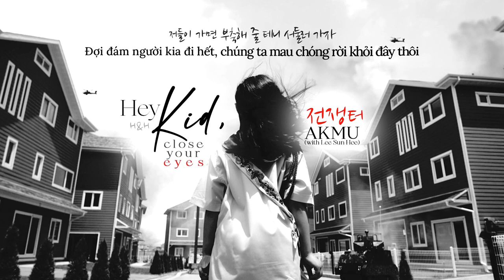• Vietsub • AKMU '전쟁터 (Hey kid, Close your eyes) (with Lee Sun Hee)' | Hawyn & Hamilk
Translator: Jyeon
Designer: June D
Video Editor: June D
Typesetter & Encoder: June D
Timer: Jyeon
Photo: 전쟁터 (Hey kid, Close your eyes) MV
Effect: BacHa97
Song: 전쟁터 (Hey kid, Close your eyes)
Artist: AKMU, Lee Sun Hee
Software used: Adobe Photoshop, Adobe Premiere Pro, Aegisub